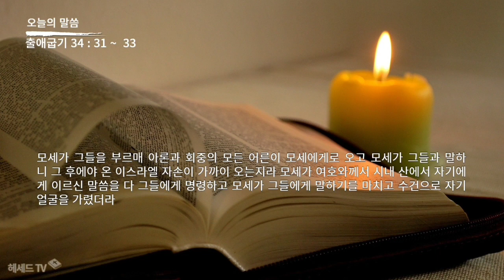성경 암송 (출애굽기 34장 31 ~ 33절: 김종성 성우 낭독)